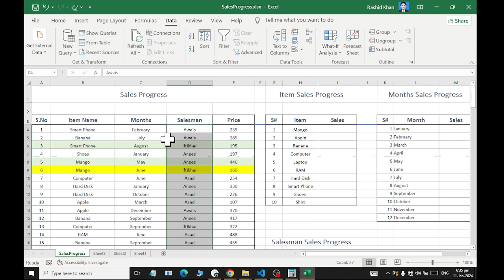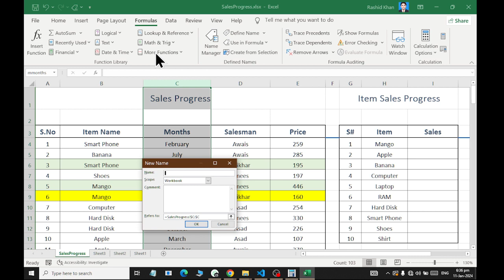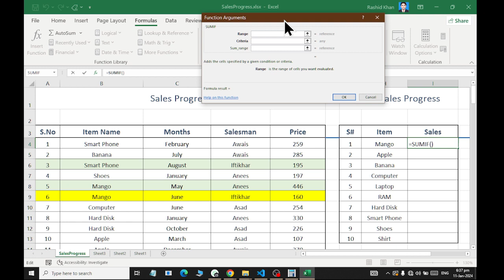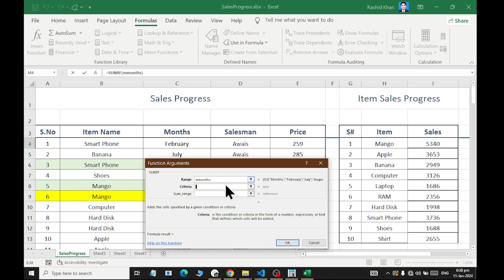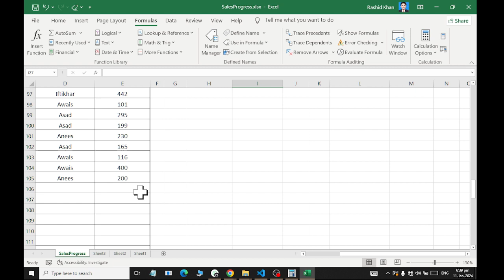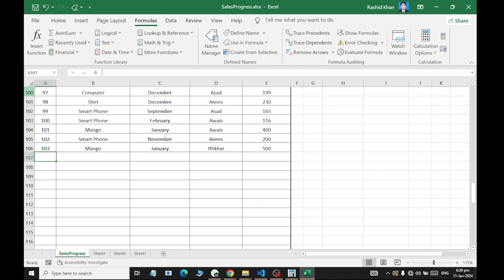MS EXCEL SALES PROGRESS LIVE DATA ANALYZING USING SUMIF 2024 RASHID IT WORLD